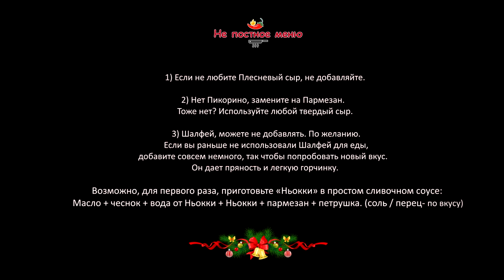Итальянские Картофельные Ньокки. Gnocchi. Галушки. Клецки. Томатный соус.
Друзья, сегодня эффектное, не сложное блюдо. Итальянские Ньокки (Gnocchi ) и другие кулинарные «фокусы покусы» от вашего Шефа.

Ньокки:
Соотношение муки и готового, чищеного картофеля – 1 к 2
Одна часть Муки – Две части Картофель.
Как определить? Готовый и очищенный Картофель и муку взвесить на весах.

1 кг Картофель (сырой, не чищенный – готовим в духовке. После приготовления и очистки потеря в среднем 25%)
1 куриное яйцо
Мука мелкого помола (одна часть к двум частям картофеля)
1 ч. л Соль
0.5 ч. л Черный перец

Томатный соус:
2 ст. л Оливковое масло
0.5 лук
3 зуб. Чеснок
1 морковь ( не большая)
50 -70 гр. Свежий сельдерей
¼ Перец чили ( по желанию)
Соль / сахар / перец по вкусу
800 гр Чери Помидорки
1 пучок Базилика

Процесс приготовления:
Воду до кипения + соль – Ньокки в кипящею воду, как всплыли = Готовы
Греем сковороду + 50 -70 гр сливочное масло
+ 3 зубца рубленого чеснока
+ 1 ст. л Плесневый сыр ( По желанию)
+ 2 ст. л Сыр Пекорино или Пармезан (если нет, любой твёрдый сыр. Можно и без сыра:)
+ вода от пасты ( 3 половника. Добавлять постипенно)
Температура должна быть максимальная, вода должна образовать пену из масла и сыра. Получим эмульгированный соус.
+ 0.5 ч. л Свежий или сухой Шалфей
Шалфей, можете не добавлять. По желанию.
Если вы раньше не использовали Шалфей для еды,
добавите совсем немного, так чтобы попробовать новый вкус.
Он дает пряность и легкую горчинку.
+ 1 ст. л свежая петрушка

Сервируем: В половинку Болгарского перца, томатный соус.
Посыпаем готовое блюдо, сыром, сухим желтком . Приятного аппетита:)